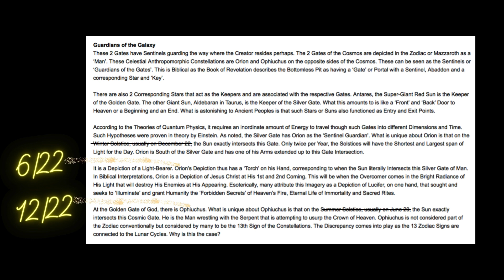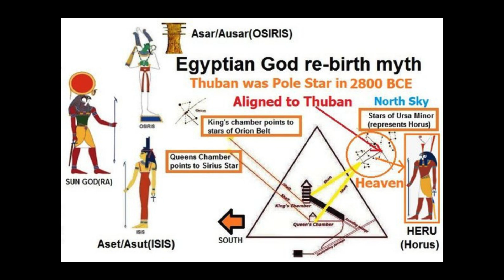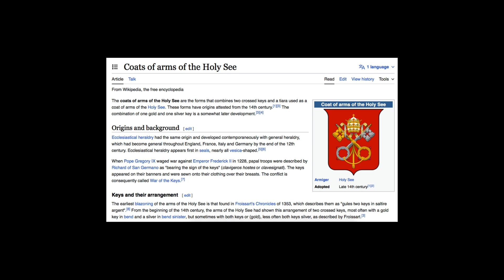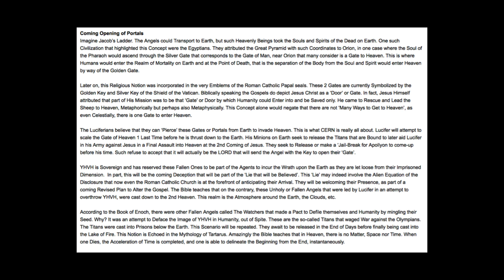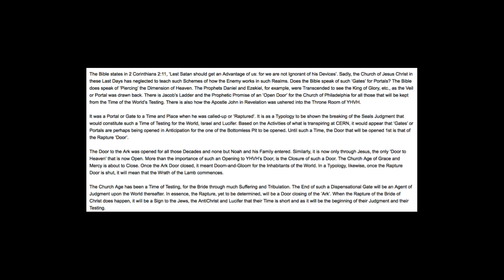Pt 2 Rapture: Golden & Silver Keys & Vatican